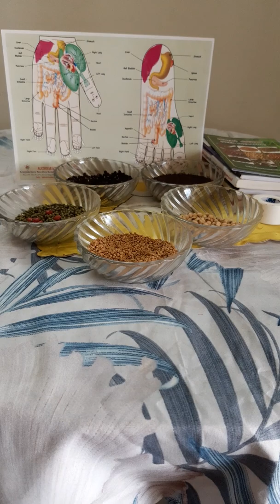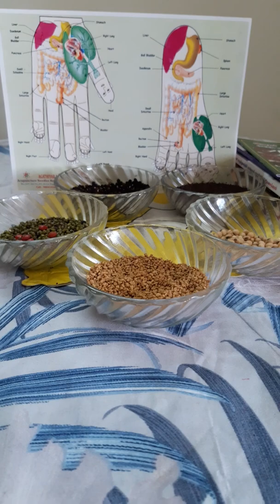Part 1, Seed therapy for Curable diseases விதை சிகிச்சை மூலம் குணமாக்கும் நோய்கள்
Seed therapy for curable diseases
விதை சிகிச்சை மூலம் குணமாக்கும் நோய்கள் எத்தனை என்பதை தெரிந்து கொள்ளுங்கள்
Dr.T.Tharakeshwari